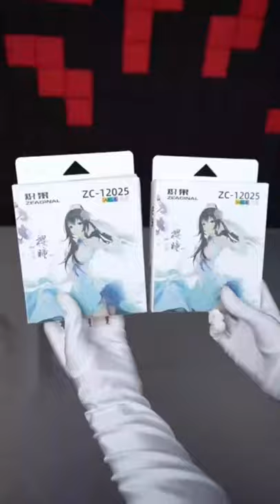Build PC With Hot Girls (Ep.3)